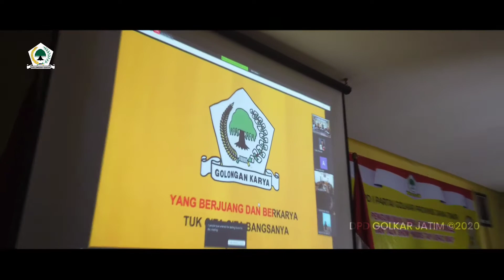Highlight Malam Puncak Lomba Fashion New Normal DPD Golkar Jatim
Kegiatan ini bermaksud mewadahi kreativitas fashion masyarakat di tengah masyarakat harus menormalkan kembali kehidupan dengan standard kesehatan yang ditetapkan oleh pemerintah.

Terima kasih atas segala dukungan yang terus mengalir kepada DPD Golkar Jatim selama kegiatan ini berlangsung hingga malam puncak pada 22 Juli 2020